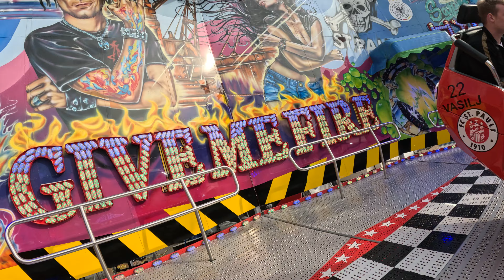Dom Dancer (Rasch) On Ride Hamburg FrühlingsDOM 2024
Huss Break Dance